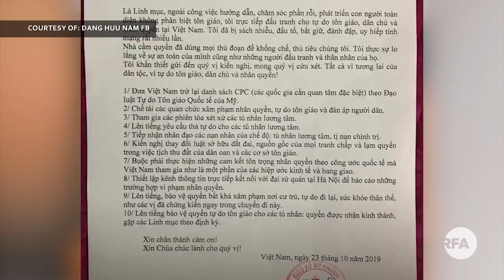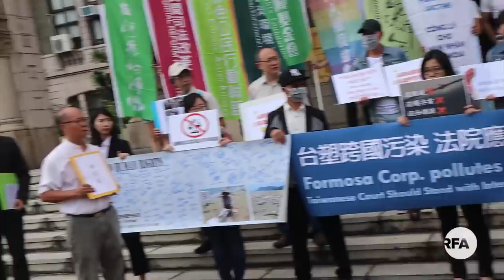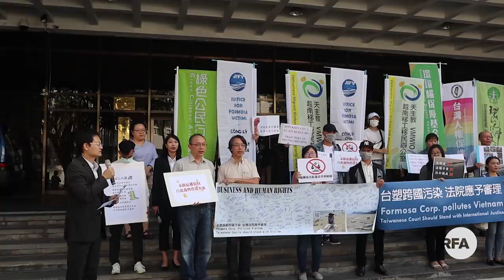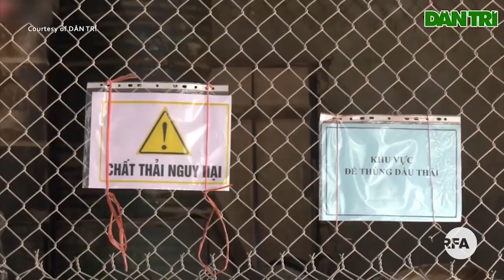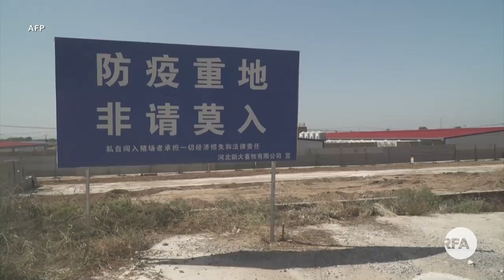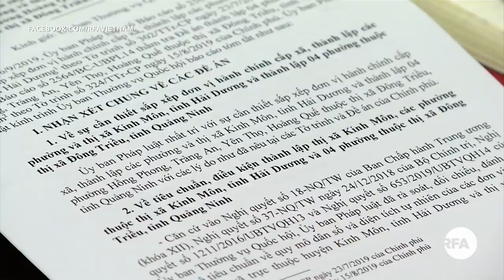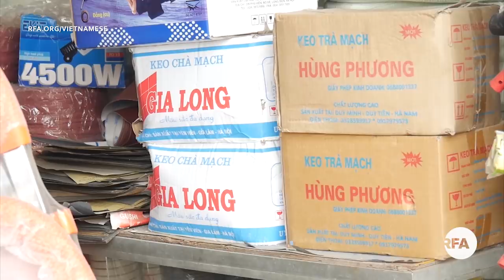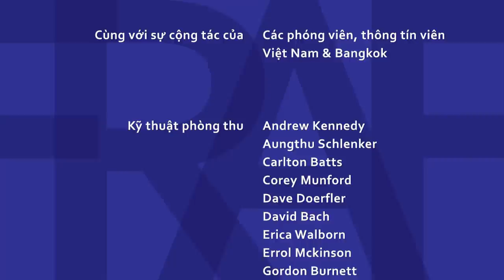Tin nóng 24H | Hàng chục người Việt họp báo, nộp đơn kháng cáo vụ kiện Formosa tại Đài Loan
1. Tàu Trung Quốc rời vùng biển VN sau đợt thăm dò bị phản đối
2. Tùy viên chính trị Đại sứ quán Hoa Kỳ tại Việt Nam thăm linh mục Đặng Hữu Nam
3. Con gái của tù nhân lương tâm Huỳnh Trương Ca gửi thư kêu cứu
4. Đài Loan: Hàng chục người Việt họp báo, nộp đơn kháng cáo vụ kiện Formosa
5. Chủ tịch công ty cung cấp dầu thải đính chính lại thông tin cung cấp sai với báo chí
6. Đài Loan lên tiếng phản đối phim Người tuyết bé nhỏ có bản đồ hình lưỡi bò
7. Đài Loan và Việt Nam ký ghi nhớ về ngăn chặn dịch tả lợn
THỜI SỰ: Năm triệu hộ kinh doanh gia đình e ngại khi “lên đời”!